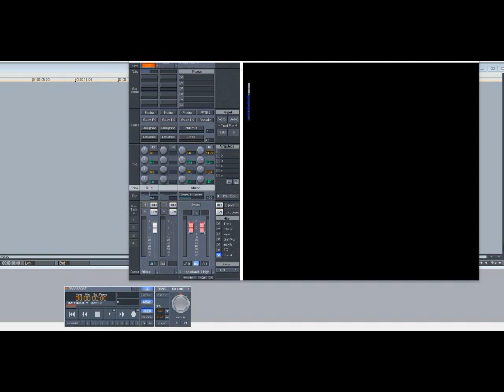50 Cent – Ryder Music (Slowed Down)